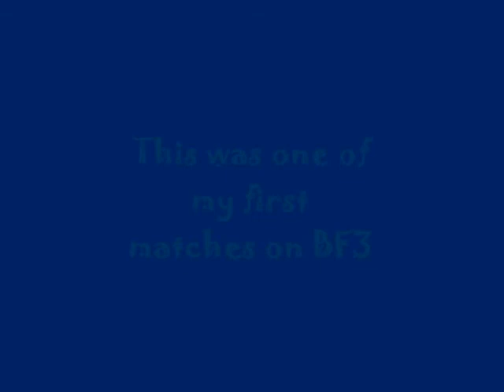My First Match on Battlefield 3